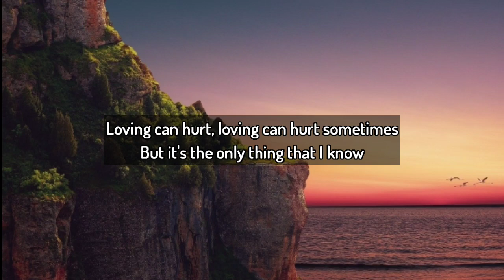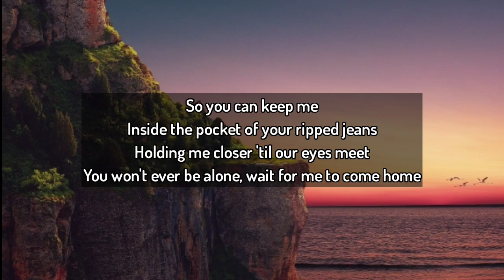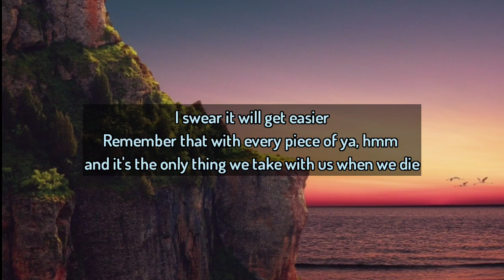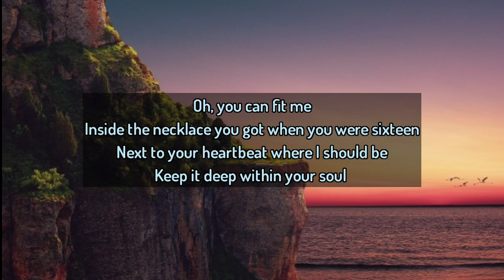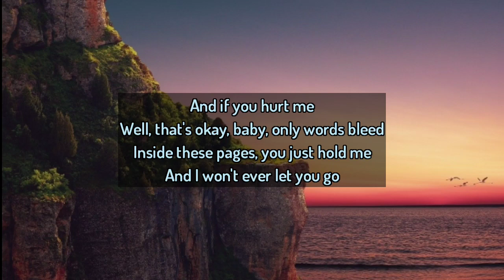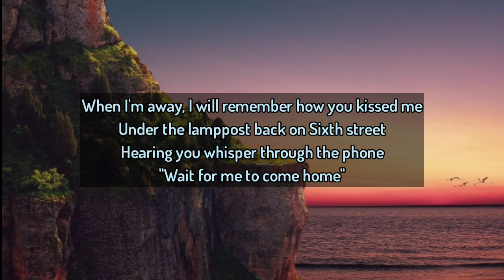Photograph - Ed Sheeran Lyrics Music English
song meaning:
This song is about a long distance relationship or LDR.  Every couple would want to always be close in love.  Through this song, it is told about someone's longing due to LDR.

This channel does not intend to infringe the copyright of any artist or label.